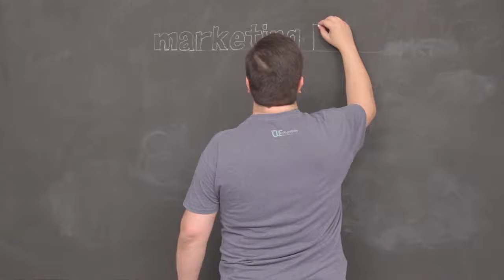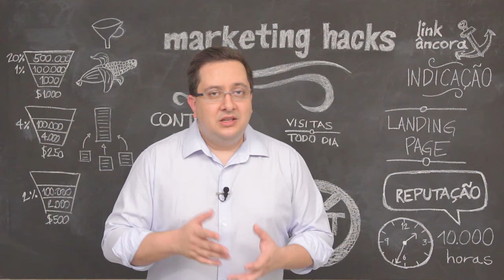Como se tornar um excelente criador de conteúdo?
Essencial de Marketing Digital: um curso online completo, prático e 100% aplicável »»»

Malcolm Gladwell se tornou mundialmente famoso após o sucesso de seus livros "Blink", "O Ponto da Virada" e "Outliers", na década passada. Em dois desses livros Gladwell comenta sobre "A Regra das 10.000 Horas".

Para se tornar excelente em qualquer atividade, inclusive na produção na conteúdo, é preciso praticar e saber como editar o seu próprio material.

Neste vídeo veja como:

 - A importância da prática
 - Como o hábito pode te tornar um excelente criador de conteúdo
 - Como separar seu tempo entre planejamento e produção
 - Como alcançar resultados em nível excelente

E, se você gostar desse hack, lembre-se de "Curtir" e "Compartilhar".